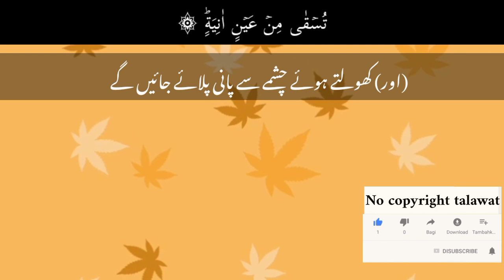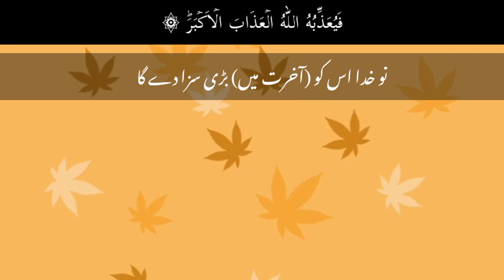Recitation of Surah Al-Ghashiya | سورۃالغاشیہ|translation of surah Al ghashia no copyright